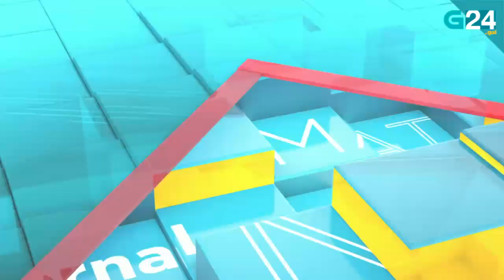O 19 de decembro, en titulares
Repasamos as novas máis relevantes deste luns, 19 de decembro. Para máis información visita g24.gal.